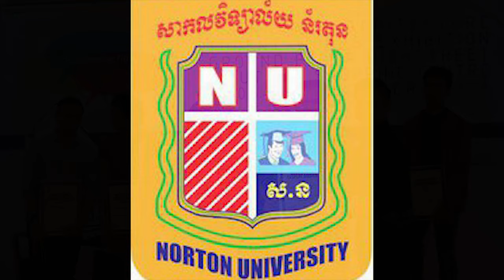សម្រាប់ប្អូនៗទើបបញ្ចប់ទី១២, Introduction about Architecture and Urbanization at University Part 1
អរគុណសម្រាប់ការទស្សនាវីឌីអូនេះសូមជូនពរអោយអ្នកទាំងអស់គ្នាទទួលបានជោគជ័និងមានសុខភាពល្អនិងទទួលបានចំណេះដឹងកាន់តែច្រើនជាងមុន
សូមអភ័យទោសរាល់កំហុសឆ្គងដោយអចេតនា
អ្វីដែលធ្វើក្នុងវីឌីអួទាំងអស់គឺគ្រាន់តែចង់អោយអ្នកទាំងអស់គ្នារីករាយ និងទទួលបានចំណេះដឹងពីវាតែប៉ុណ្ណោះ